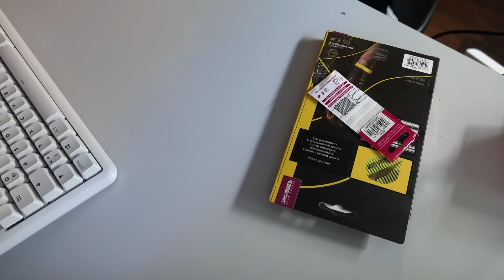Ich habe die ORGINALEN Scott Williams Darts von der WM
Im VIDEO:
Darts Equipment:
Main Set:
Anderes:
NEW SET:
Technik:
* Kamera 1
* Kamera 2
* Kamera 3
* Kamera 4
* Mic 1
* Mic 2